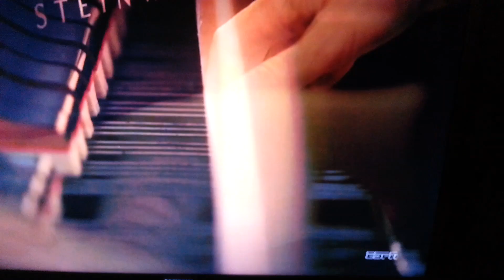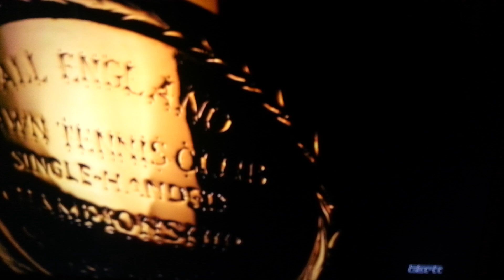Wimbledon Men's Final Clive Owen Tease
2014 Espn Wimbledon Men's Final. Djokovic vs Federer. Clive Owen voiceover/narrated.